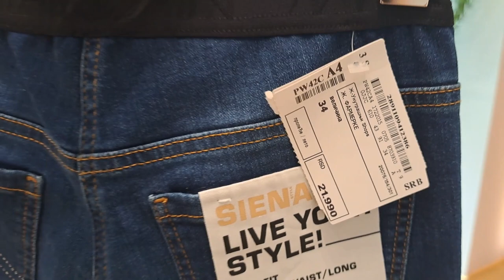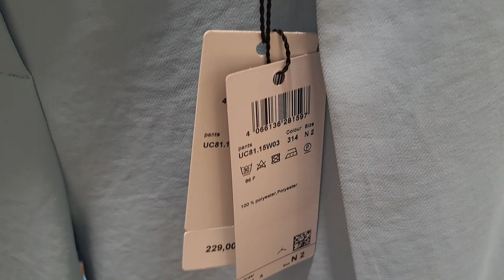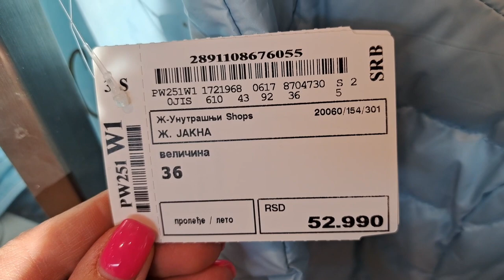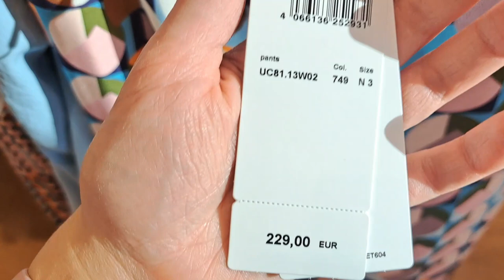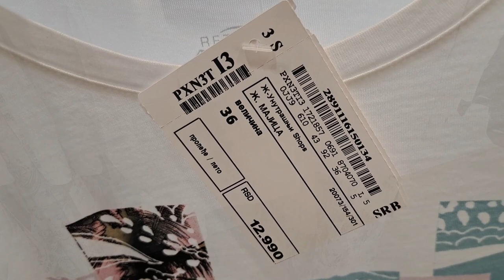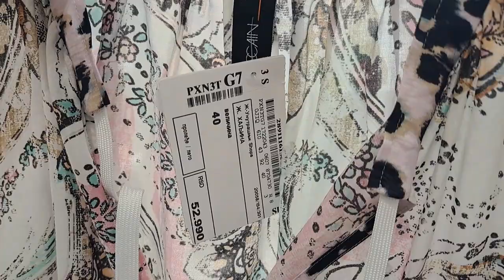MARCCAIN SPRING AND SUMMER WOMEN'S COLLECTION IN PEEK & CLOPPENBURG . MARCH 2023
Hey guys! 🔥

Peek & Cloppenburg is an international chain of department stores from Germany. The store has many corners of luxury clothing brands such as Guess, Calvin Klein, Liu Jo, Marccain, Ralph Lauren, Valentino and etc.
Let's look at MARCCAIN New Women's Collection - Spring and Summer 2023.